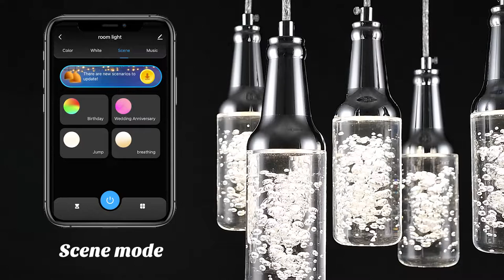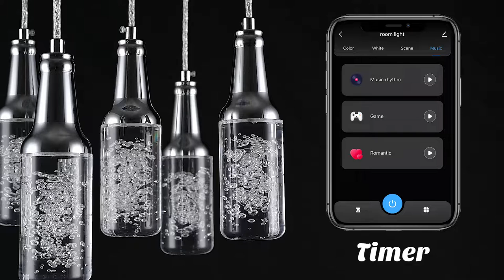Paton Clear Acrylic Beer Shape Pendant Light | RGB & Smart Control | Smart Light From Smafan(Carro)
With the Smafan Paton 5-Pendant Light, creating a fun ambiance in your home has never been this simple! This pendant light features Wi-Fi apps, Siri Shortcut, and Voice control technology to set the pendant light dimmable and RGB multicolor, you can alternate between light colors, adjust the brightness, and switch up the variation until you reach the perfect lighting configuration.